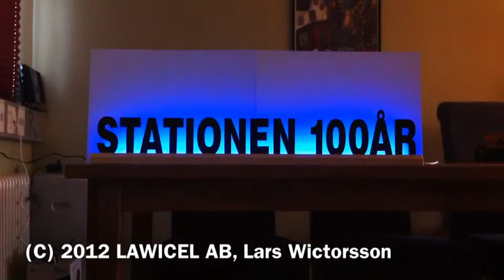Tyringe Station 100år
Tyringe Station firar 100år den 9 februari 2012 med öppet hus. Med anledning av detta har LAWICEL AB tagit fram en "eye catcher" som kommer att vara i biblioteket som finns på stationen från den 24 januari. Skylten ör 80cm bred och är gjord av laserskuren 3mm tjock svart akryl och en träprofil som fot. 24st RGB lysdioder styrda från Arduino Uno.